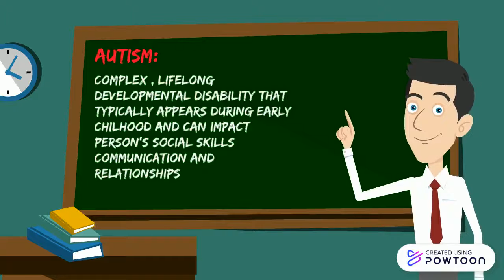TACTICS TEACHERS NEED TO HANDLE AUTISM CHILDREN